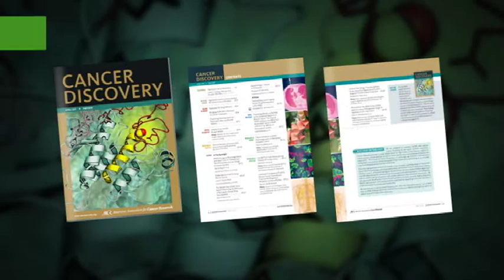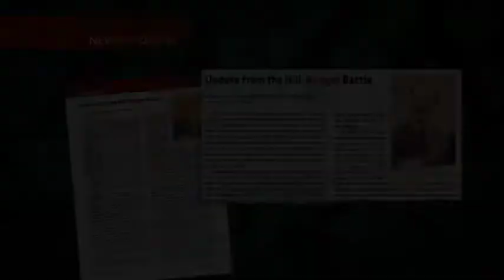Cancer Discovery, AACR's Newest Journal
A brief introduction and preview of the content in Cancer Discovery.